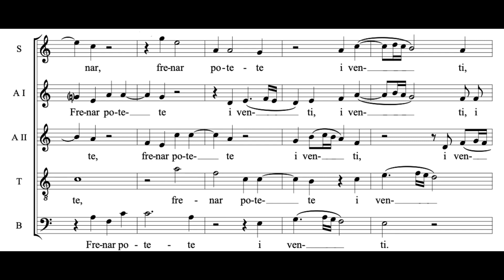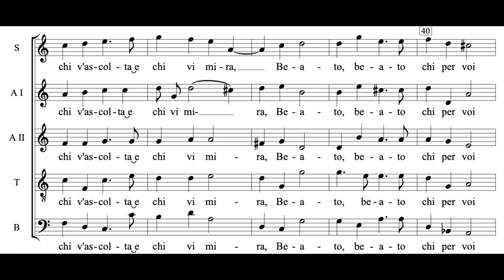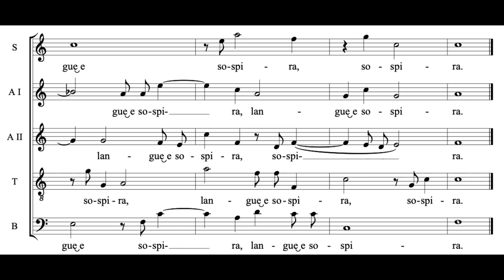Alme d'Amor rubelle (C. Gesualdo) Score Animation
Paul Agnew, cond.